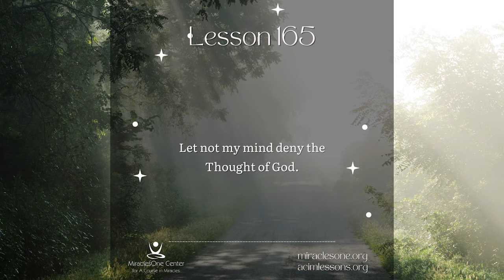Reading of Workbook Lesson 165 | A Course in MIracles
LESSON 165. Let not my mind deny the Thought of God.
If you are looking for our previous recordings, podcasts, and posts on the Lessons, go

These recordings are created for our Year of Practical Application of the Workbook for 2022.

Thank you for your generosity so we may continue to bring these videos to you.